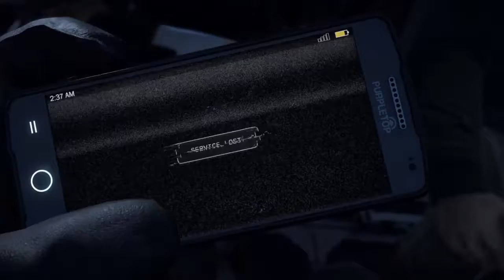5 Walkthrough/Gameplay Part#1 INTRO (PC# تختيم/لعبة فار/ كراي 5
فعل جرس (🔔 ) التنبيهات ليوصلك كل اجديد ولا تنسون الاشتراك واللايك .
فار كراي 5 (بالإنجليزية: Far Cry 5) هي لعبة فيديو من نوع أكشن-مغامرات، سوف على أجهزة ويندوز وبلاي
ستيشن 4 وإكس بوكس ون. اللعبة من تطوير يوبي سوفت مونتريال ومن نشر يوبي سوفت.[1] هذا الجزء هو الجزء الرئيسي الخامس في سلسلة فار كراي. تقع أحداثها في مونتانا وتدور قصة اللعبة حول نائب الشريف الذي يقاتل ضد مجموعة من الطوائف الدينية تسمى "بوابة عدن". تحتوي اللعبة على اللغة العربية.